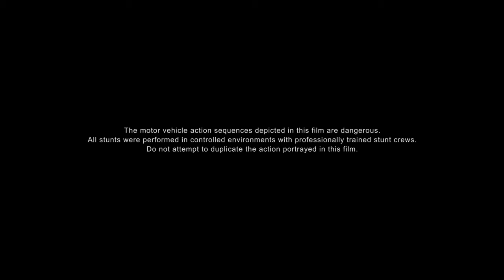IS200t The Passion Continues